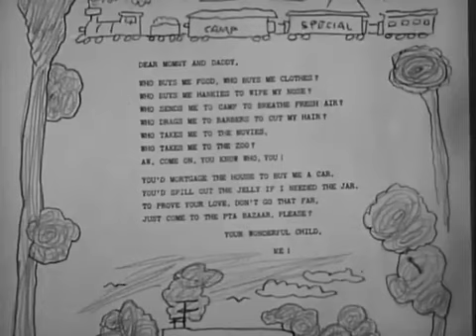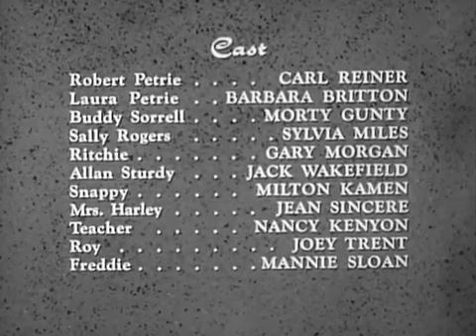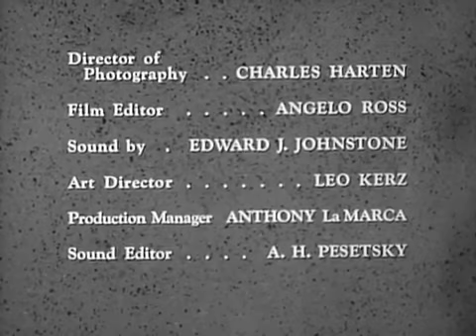🔴 Head of the Family 📺 pilot for The Dick Van Dyke Show 📺 s00e00 1961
The Dick Van Dyke Show was preceded by a 1960 pilot for a series to be called Head of the Family with a different cast, although the characters were essentially the same, except for the absence of Mel Cooley. In the pilot, Carl Reiner, who created the show based on his own experiences as a TV writer, played Robbie Petrie. Laura Petrie was played by Barbara Britton, Buddy Sorrell by Morty Gunty, Sally Rogers by Sylvia Miles, Ritchie by Gary Morgan, and Alan Sturdy, the Alan Brady character, was played by Jack Wakefield, although his face was never fully seen, which was also the case with Carl Reiner's Alan Brady for the first several seasons of The Dick Van Dyke Show.